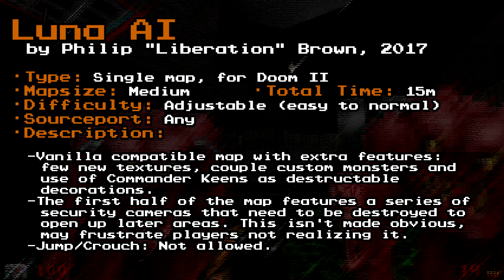[Doom] Luna AI (2017) - Full Playthrough